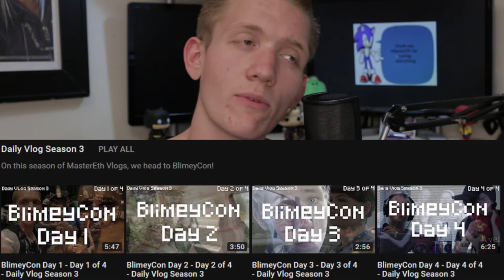The Last Real Talk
This is the last real talk.